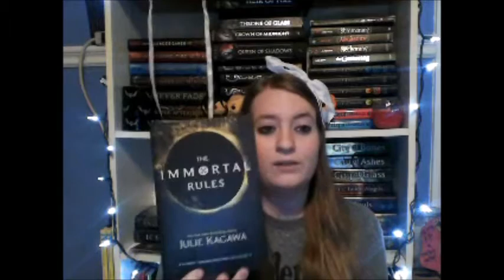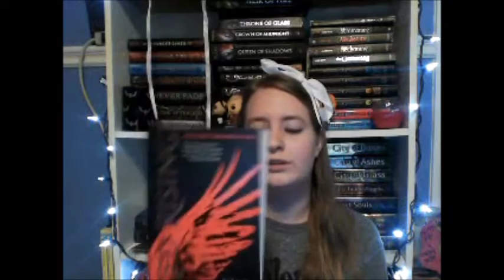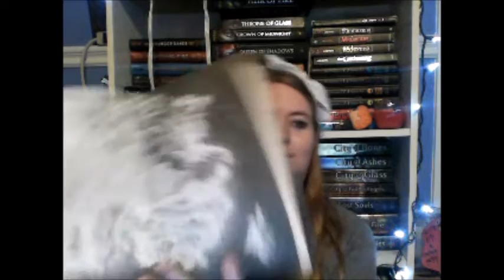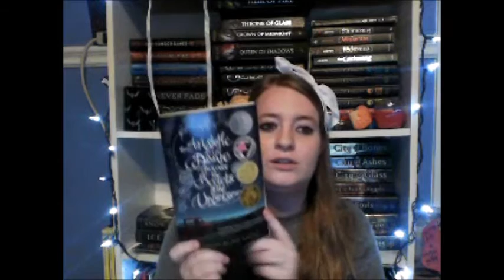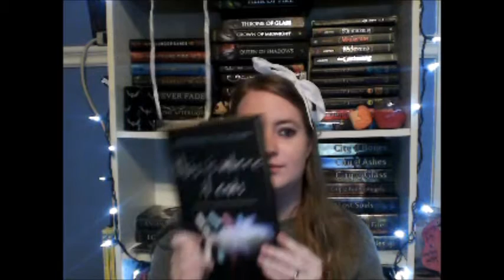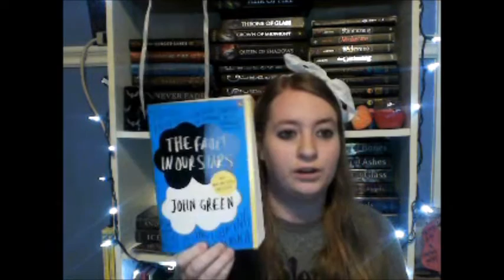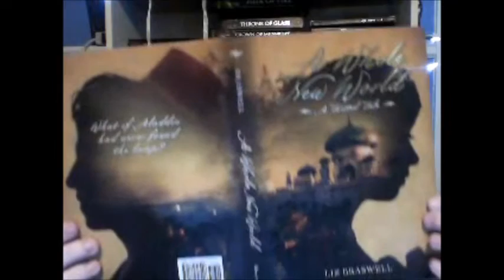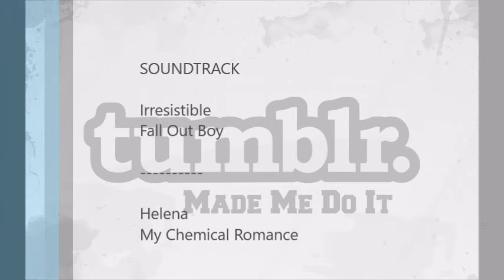Tumblr Made Me Do It | Booklr Edition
An anon on Tumblr asked me to do a video about the books I bought based on the cover, and I decided to add to it and chose to talk about books that I have because of tumblr.